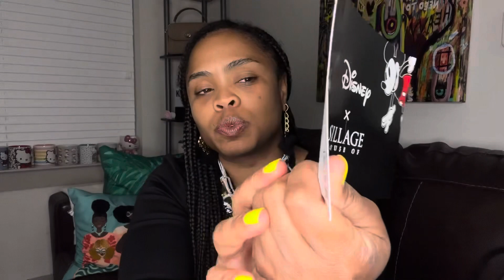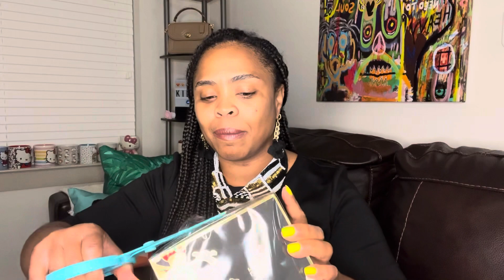Coach Haul: Rogue,Cassie 19 and House of Sillage Mickey fragrance!